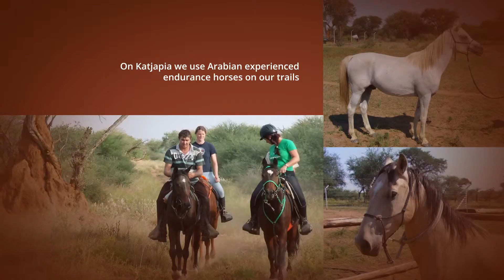Farm Katjapia a superb place for Horseriding And horse safari in Africa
Farm Katjapia offers accommodation for your horse safari in central Namibia. Various horse trips,one day of multiple day trips in a game rich part of Africa